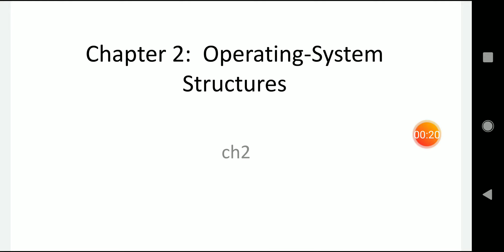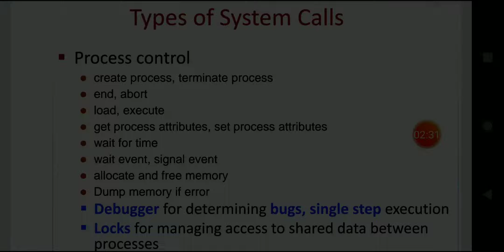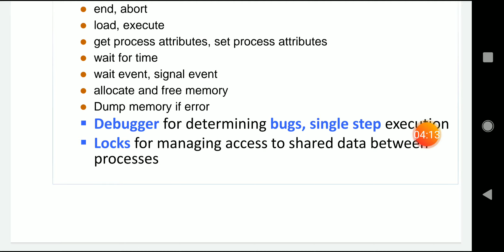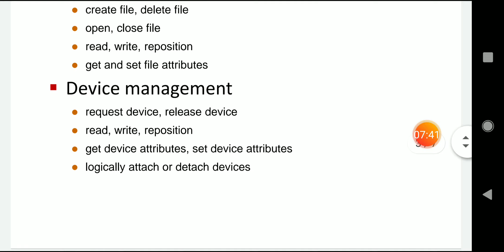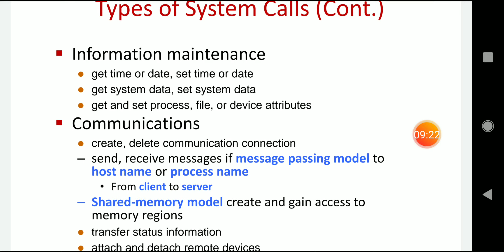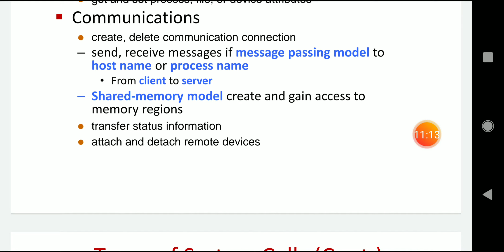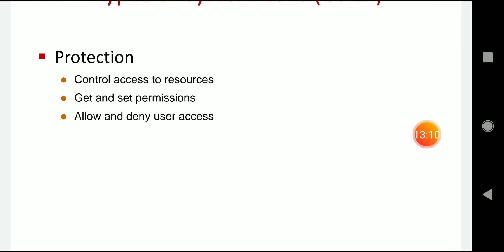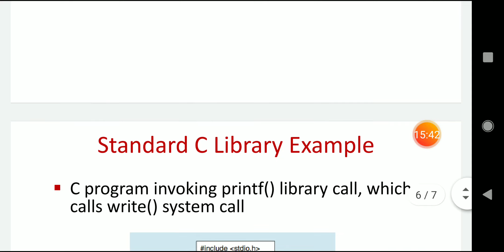Operating Systems: System Calls מערכות הפעלה: קריאות מערכת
Explanation of System Calls in an operating system. Hebrew language